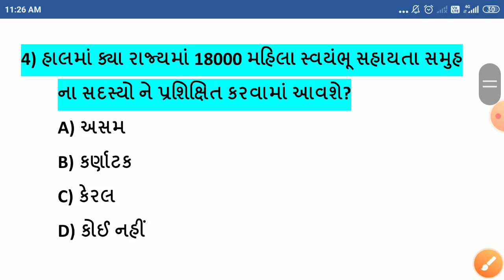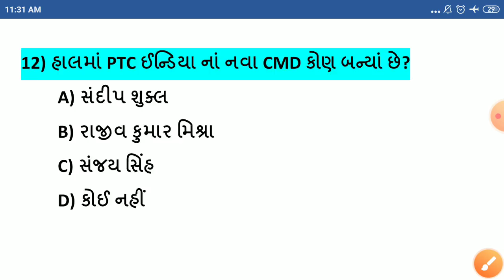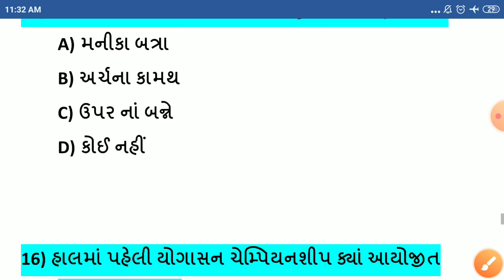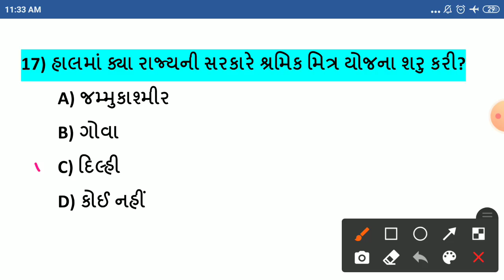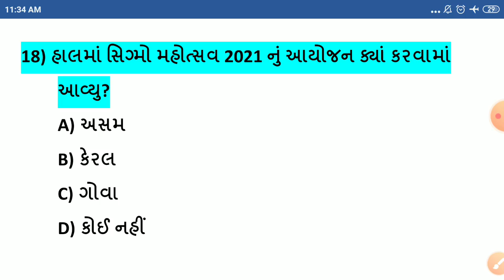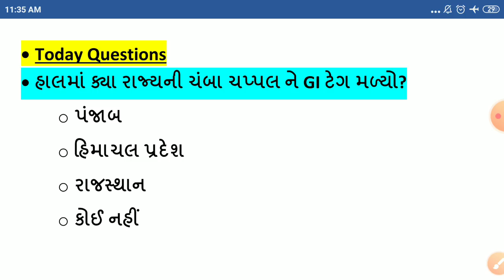11 November Current Affairs//11 November Current Affairs in Gujarati//Daily Current Affairs Gujarati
-11 ઓકટોબર કરંટ અફેર્સ
-11 October Current Affairs
-11 November Current Affairs in Gujarati
-11 November 2021 Current Affairs in Gujarati